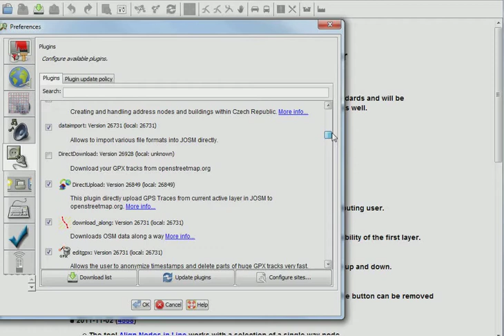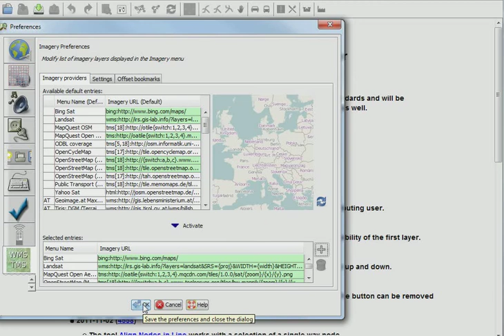JOSM ODBL resolution preparatory setup.avi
JOSM ODBL resolution preparatory setup

is the correct link. In the bottom it becomes

tms:tms:http:.

one tms: too many